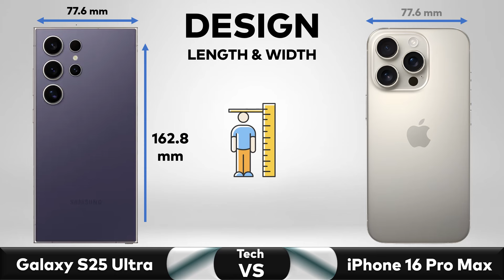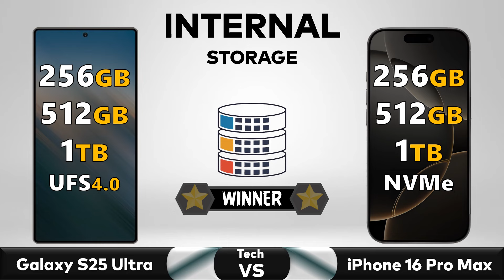Samsung Galaxy S25 Ultra Vs iPhone 16 Pro Max - Full Comparison 🔥 Which is BEST for You?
✅ Comparison: Samsung Galaxy S25 Ultra Vs iPhone 16 Pro Max || Price || Specs || Review

▶️Also Searched◀️
16 pro max
iphone 16
iphone 16 pro leaks and rumors
iphone 16 pro max what's new
iphone 16 pro max or iphone 15 pro max
iphone 16 ultra vs iphone 15 pro max
iphone 16 pro max và iphone 15 pro max
iphone 16 pro max ai features
iphone 16 pro max all colours
iphone 16 pro max action button
iphone 16 pro max airpods
iphone 16 pro max announcement
iphone 16 pro max bangla
iphone 16 pro max black titanium
iphone 16 pro max bronze
iphone 16 pro max bangladesh price
buy iphone 15 pro max or wait for 16
iphone 16 pro max marques brownlee
apple iphone 16 pro max leaks
apple iphone 16 pro max malayalam
apple iphone 16 pro max tamil
apple iphone 16 pro max ultra

samsung galaxy s25 ultra technical guruji